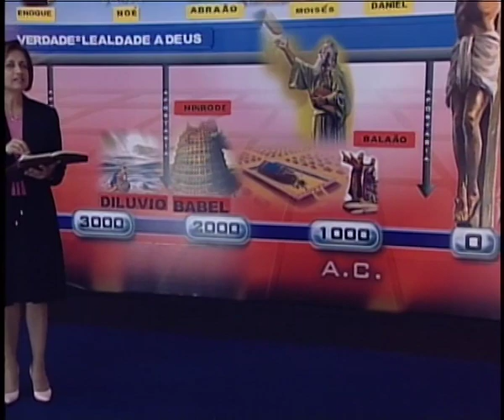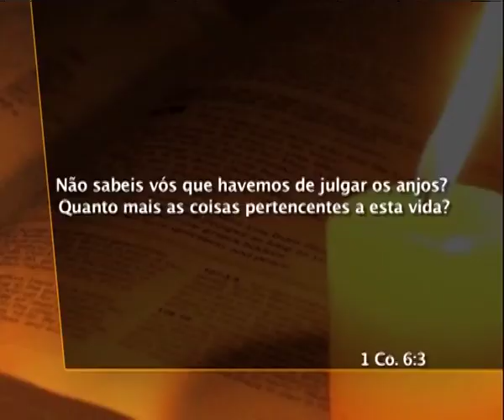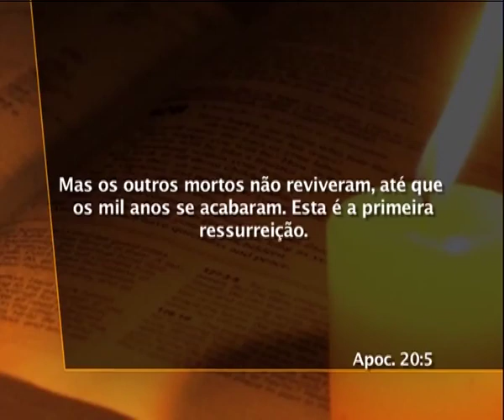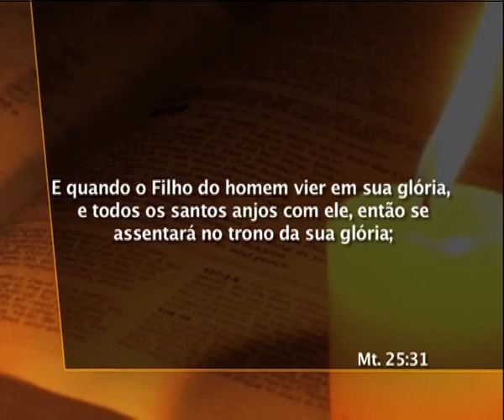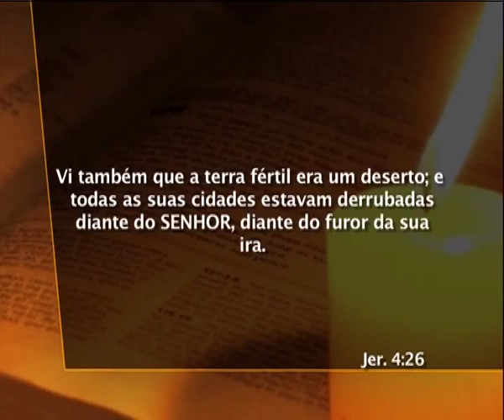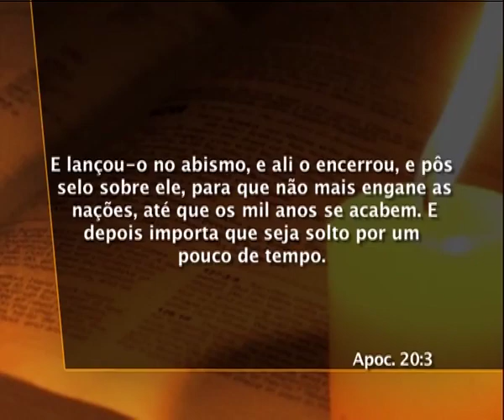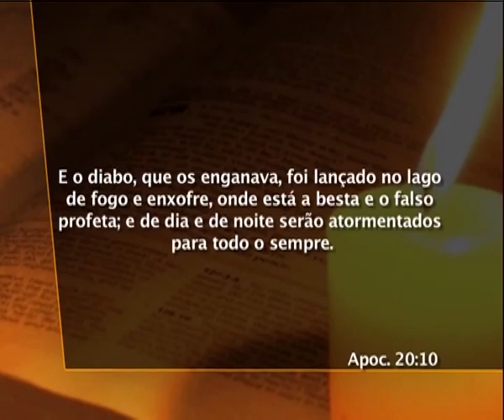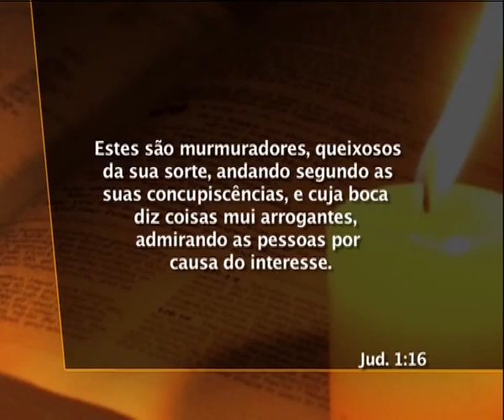22 Daniel - O Destino dos Maus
Quando e como será o julgamento dos desobedientes?  O que aguarda os justos  A condenação e destruição dos ímpios  Alcançando Corações 